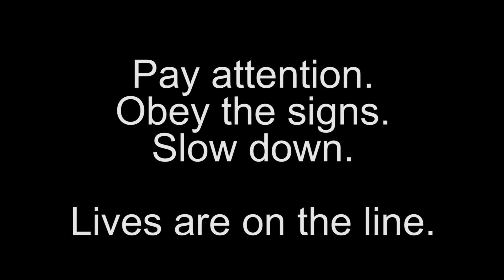The Worst Day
KDOT Division of Safety Director reflects upon his worst day.